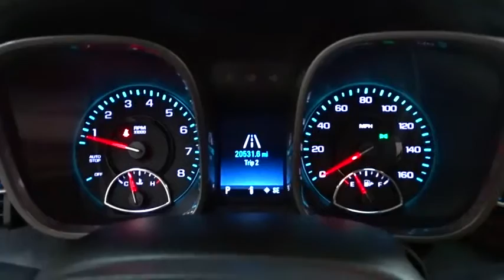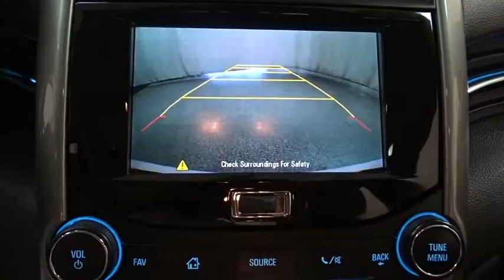2015 Chevrolet Malibu Des Plains, Niles, Glenview, Chicago, Elk Grove, IL BP6268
Bredemann Chevrolet
1401 Dempster St

$AVE THOU$AND$ AND THOU$AND$ FROM NEW ON THIS LIKE NEW 2015 CHEVY MALIBU - THIS MALIBU IS LOADED WITH LT IRIDESCENT PEARL PREMUIM PACKAGE * PWR SEAT ADJUSTER, DRIVER * CONVENIENCE NET, TRUNK * PWR SEAT ADJUSTER, DRIVER, 4-WAY LUMBAR * MOLDINGS, BODY-COLOR BODYSIDE * REMOTE VEHICLE START * POWER SUNROOF * INSIDE REARVIEW MIRROR, AUTO DIMMING * IRIDESCENT PEARL TRICOAT * WHEELS, 17 5 SPOKE PAINTED ALUMINUM * TIRES, ALL SEASON BLACKWALL * UNIVERSAL HOME REMOTE * REAR VISION CAMERA AND MORE. For 100 years, families have trusted the BREDEMANN family with all of their automotive needs. Buy at Bredemann and you'll understand why you see sooo many of our nameplates on the back of Chicagoland's very best vehicles! ENJOY NO HAGGLE LOW PRICED BUYING !